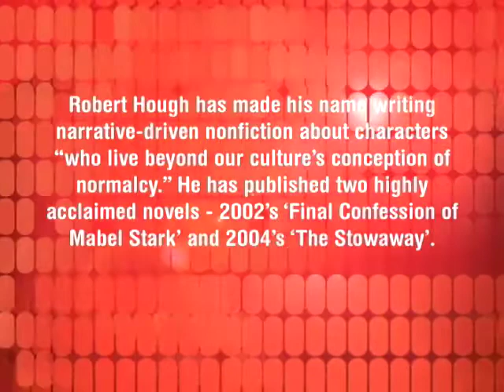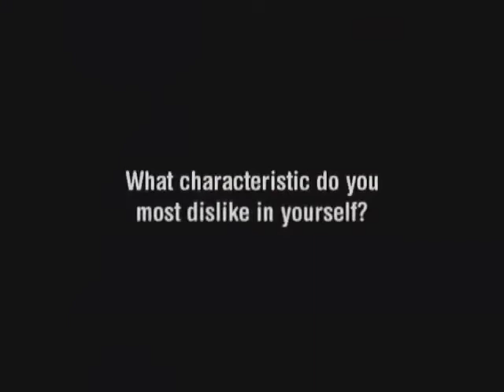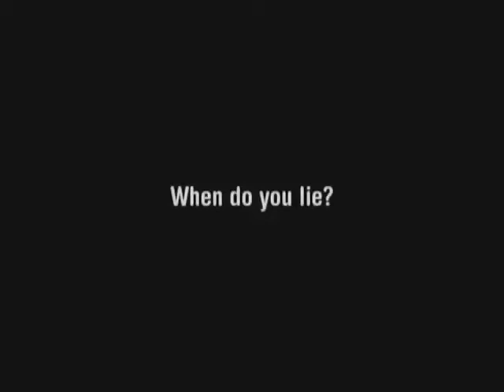Robert Hough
Robert Hough is a Canadian author. Born in 1963, Hough graduated from Queen's University at Kingston in 1985. Following a career as a free-lance magazine journalist, Hough published his first novel, The Final Confession of Mabel Stark, in 2001.
[edit] Published works

(2001) The Final Confession of Mabel Stark. Toronto: Random House of Canada. ISBN 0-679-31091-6. A novel about a female-tiger trainer, it was published in fifteen countries in a dozen languages. It was nominated for the Commonwealth Writer's Prize and The Trillium Award.

(2004) The Stowaway. Toronto: Random House of Canada. ISBN 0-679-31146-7. Published internationally, it was listed on The Boston Globe's Top Ten Books of the Year and was nominated for the Dublin-Impac Writer's Prize.

(2007) The Culprits. Toronto: Random House of Canada. ISBN 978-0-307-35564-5. A satire about global warfare, The Culprits was nominated for the Commonwealth Writer's Prize, The Rogers' Writers Trust Award and The Trillium Award